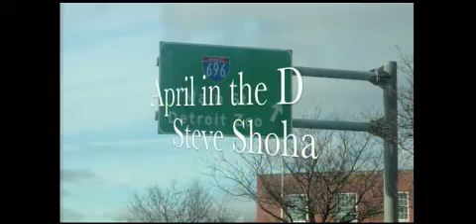Steve Shoha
2010 April in the D Song Contest Entry